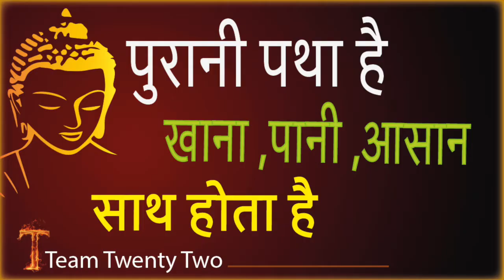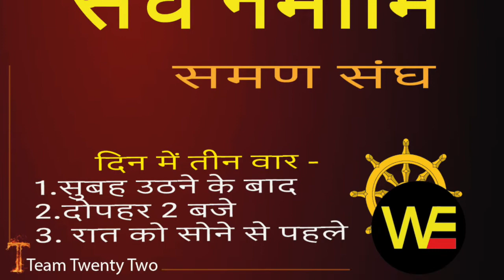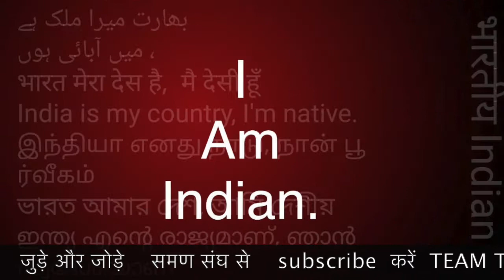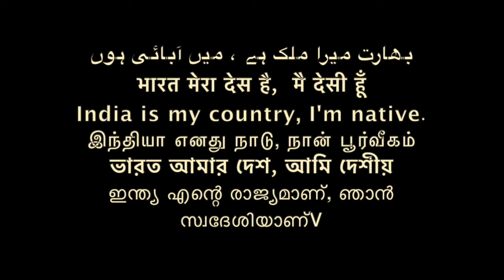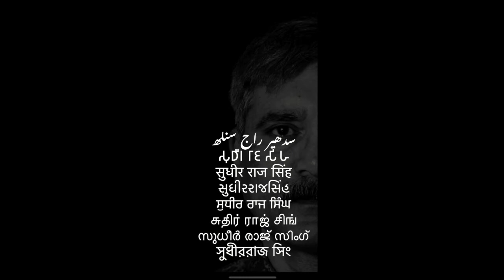भोजन समाज नही थे हम यह समझ लो अच्छी तरह- बुद्ध/Sudhir Raj Singh/WE THE PEOPLE